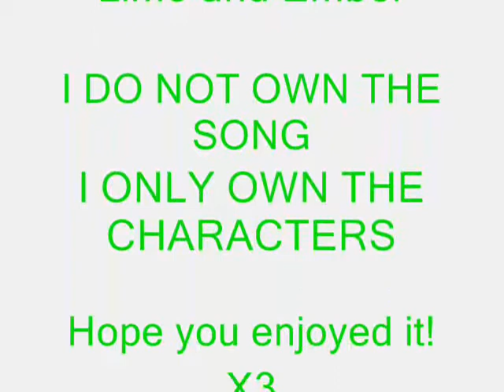~Crime and Punishment~ LimexEmber (Redo)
Everyone remember my old,crappy crime and punishment video?Well,guess what? I made a new one! I've improved haven't I? X3